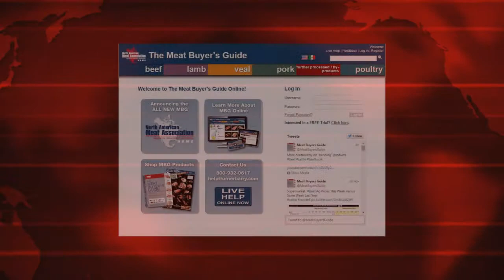Unit Growth for Top Restaurant Chains; West Coast Port Backups; Cattle-on-Feed Report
The top five hundred restaurant chains are heading toward unit increases for the remainder of 2014; West coast port backups threaten holiday seafood supplies; The latest Cattle-on-Feed report; Sponsored by The Meat Buyer's Guide Online